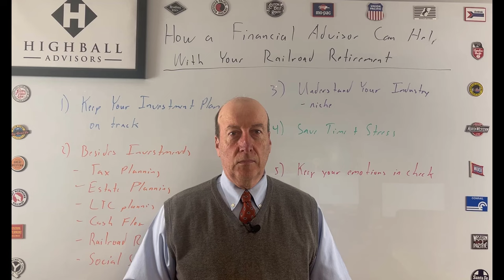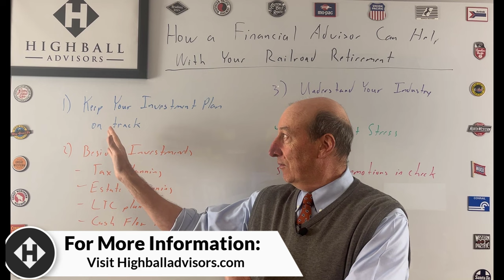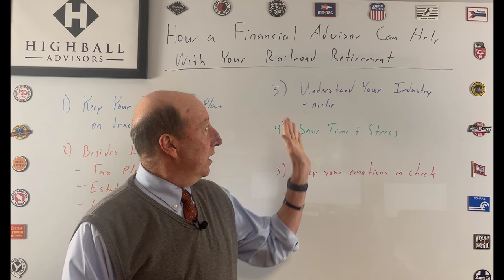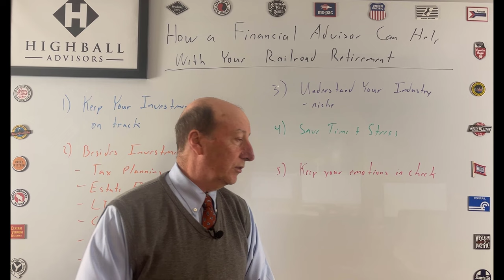How a Financial Advisor Can Help With Your Railroad Retirement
Would you go to a cardilogist if you damaged your knee 🤷‍♂️?

So why go to financial advisor who doesn't 😕 understand your Railroad Retirement?

Watch this episode of the Highball Advisors Railroad Retirement Mailbag to learn areas of expertise 🤓 a financial advisor should offer if you want to work with them.

Understand the importance of your advisor knowing much more 🎯 than just investments.

Does your advisor understand 🤗your Railroad Retirement benefits?